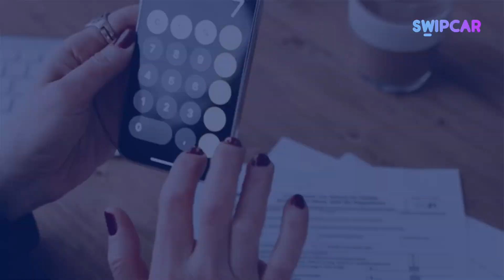¿QUÉ ES EL RENTING? ¿CÓMO FUNCIONA? | Swipcar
Hoy os contamos ¿Qué es el renting? ¿Cómo funciona Swipcar? ¿Cómo es? ¿Cómo contratarlo? ¿te conviene contratar un coche de renting? ¿qué ventajas tendrá?

Todo esto y mucho más, dando al ▶️

Swipcar es el marketplace que ofrece la mayor oferta de renting del mercado.

¿Buscando un coche nuevo? no lo dudes más y,  ¡pásate al renting!
En Swipcar encontrarás: compactos, SUVs, 4x4, furgonetas, berlinas, vehículos eco...
De todas las marcas y siempre, SinEntrada.

Descubre las comodidades de pasarte al renting y saber lo que vas a pagar cada mes: entra ya

Y si tienes dudas sobre el cómo funciona el renting...